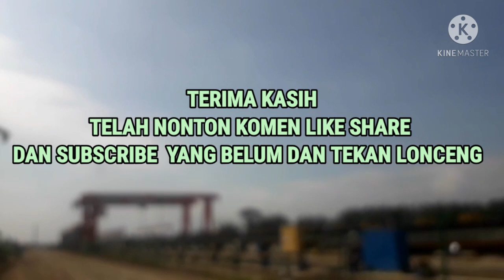RANGKAIAN KLB REL KERETA CEPAT KE LUAR DARI DEPO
TIBA JUGA RANGKAIAN KLB ANGKUT REL KCJB DI DEPO RANCA EKEK DAN TELAH LANGSUNG DITURUNKAN TGL 4 APRIL DI HARI
DAR PANI CHANNEL HANYA DAPAT MENGABADIKAN KEMBALI KE CILACAP